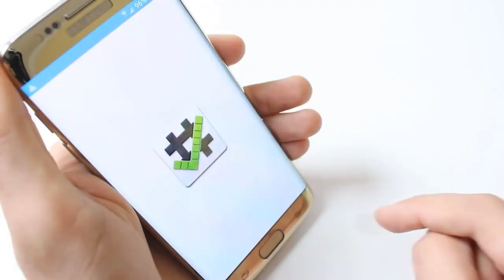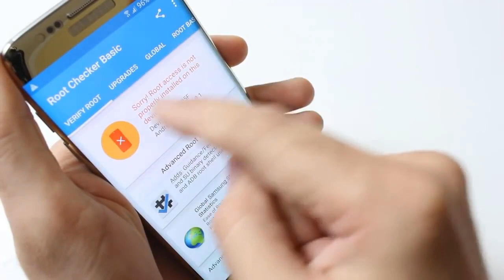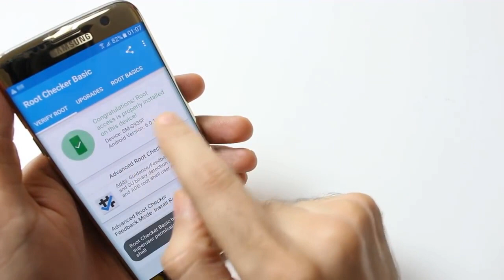ازاى اعمل روت باسهل الطرق واستفاد منه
لمتابعتنا

عمل روت لجميع اجهزة الاندرويد سهلة جدا